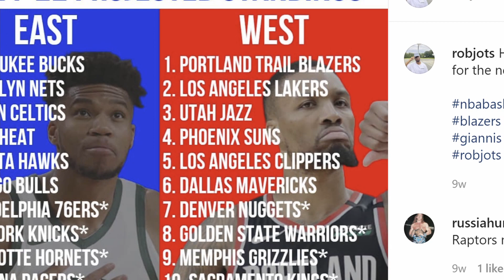Steph Curry's Legacy, Playoff Contenders, Zion's Williamson's weight and more NBA talk!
Rob Jots and Tyler discuss Stephen Curry breaking Ray Allen's three-point record as well as his legacy, playoff contenders in the NBA, Lakers' struggles, Zion Williamson's weight and more.